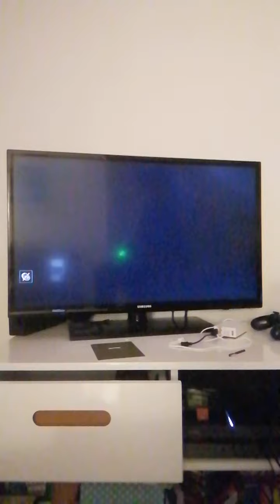Gta V online